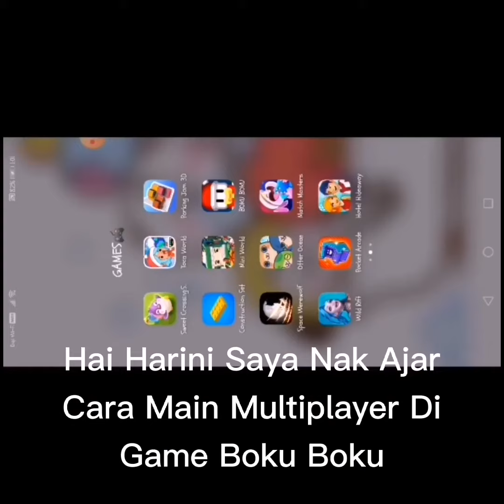Tutorial Main Multiplayer | Boku Boku